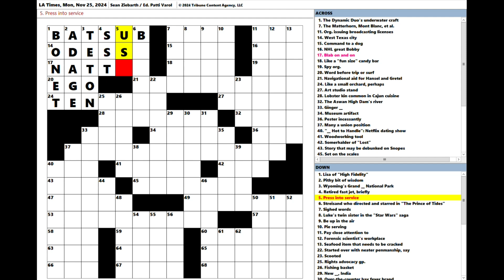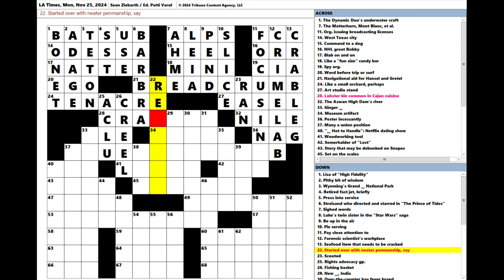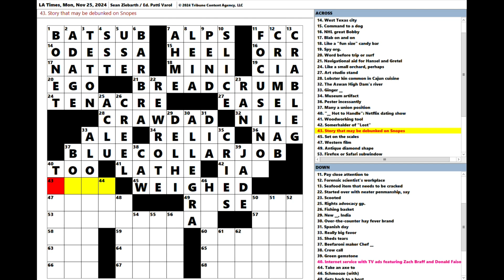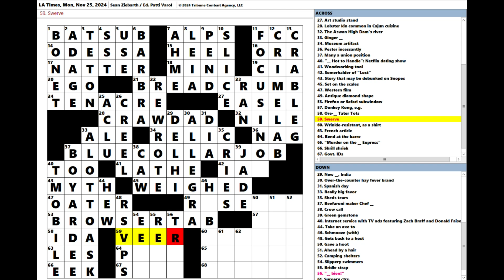Los Angeles Times LAT Crossword Puzzle 11-25-2024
3:42, 2 errors (3 words).